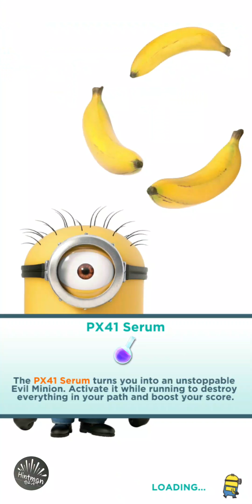Minion Rush: Despicable Me official game walkthrough The Minions Soccer Tournament (update)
How simply and fast complete all quest in every special mission.
You must just use every blue print and buy spy + upgrades.
After that just use fever over and over again.
New update